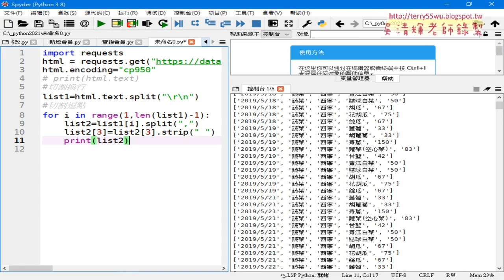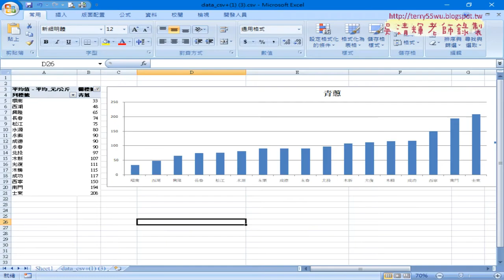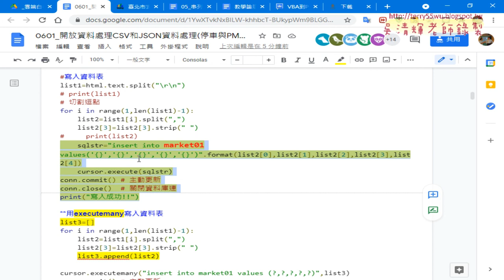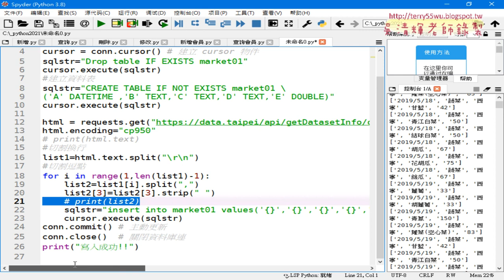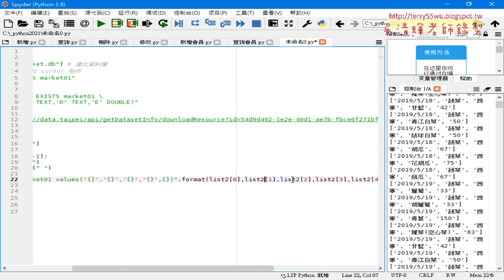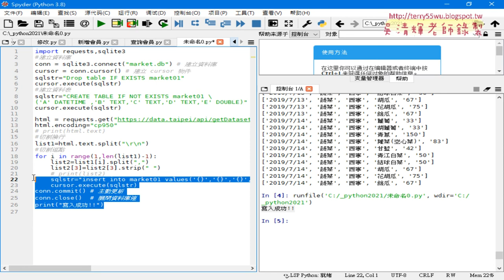03 新增資料庫與批次寫入資料